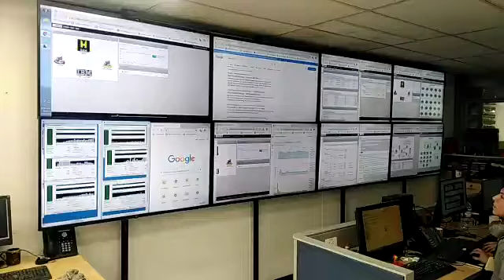Fabricacion soportes para pantallas.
Fabricación, instalación y configuración de pantallas tipo vídeo wall de 55" con modalidad de soporte piso a techo para tv. Instalación realizada en bogota, Colombia.
Empresa colsubisidio.